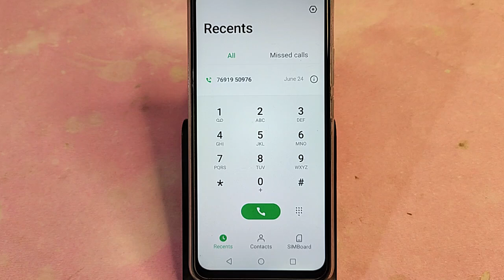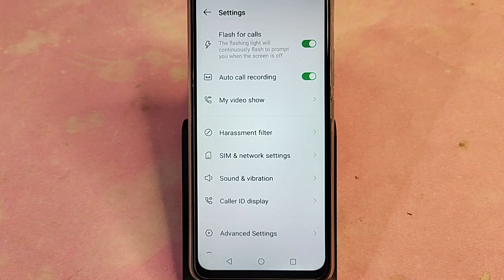Infinix Note 40 5G me unknown number block kaise karen, how to block unknown number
how to block unknown number,how to block unknown numbers,unknown number ka call band kaise kare,unknown number se call na aaye,block call of unknown number in infinix,how to block call of unknown number in infinix